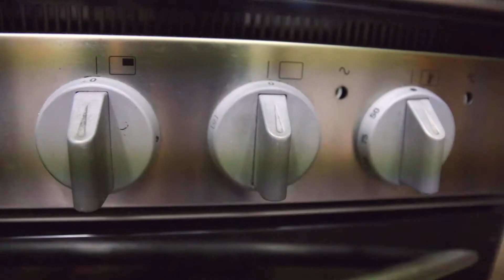Magdalenas (Muffin) de Chocolate ÑAM 🍫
El otro día me aventuré a preparar Magdalenas de Chocolate, este es el proceso y el resultado :D ¡La verdad es que quedaron muy buenas! ^^

- 1erBol:
230gr Harina
50gr Cacao
150gr Azúcar
1sobre Levadura

- 2º Bol:
2 Huevos
4 Cucharadas de Leche
2 Yogures
50gr Aceite de Girasol

70gr de Chocolate